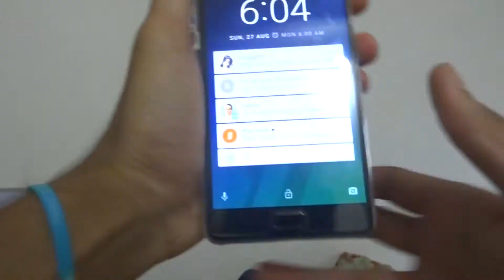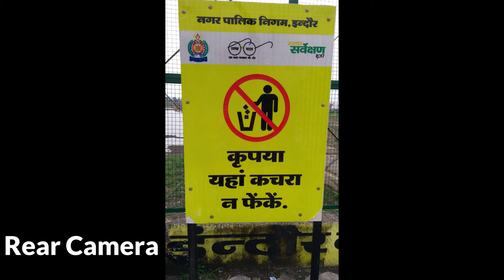Lenovo P2 Camera Review - Lenovo P2 Camera Test - With sample - Hindi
3 महीने में बने वेब डेवलपर गारंटीड Hello everyone in this video i am going to review and test the camera of lenovo p2. So lenovo p2 is a amazing phone at the price of 15500 INR at this moment it have 13MP rear camera and 5MP front camera rear camera provide 1080 full HD recording and 4K recording as well and with front camera you get full HD 1080 recording. The camera of lenovo P2 performs really well in daylight but the quality is not good in night.